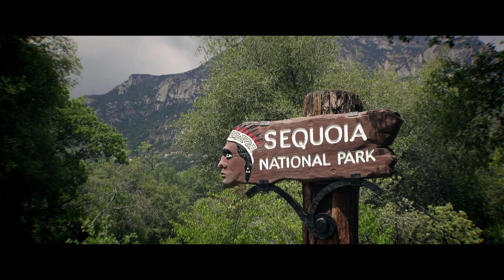Quantum Movie - I AM AN INFINITE BEING (Spoken affirmations)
From all of us here at Quantum Movies, we want to wish you a happy holiday.

We’ve created audio versions of your favorite Youtube videos so that you can listen in the car, on a walk, or when you're working out. Wherever you go, now you can bring the power of Quantum with you!

You’ve been tirelessly manifesting your dream life in 2020, and next year isn’t going to be any different. You’re reprogramming your mind for a more creative and positive outlook, so that you can create all that you’ve ever wanted.

This holiday giveaway is our little way of helping you to achieve your goals in 2021. With Quantum on the go, you will reach your goals faster than you could possibly imagine.